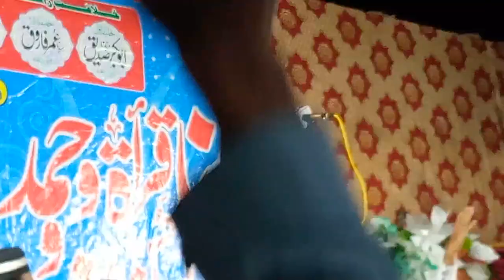Mustafa Aap ha Mujtaba Aap ha